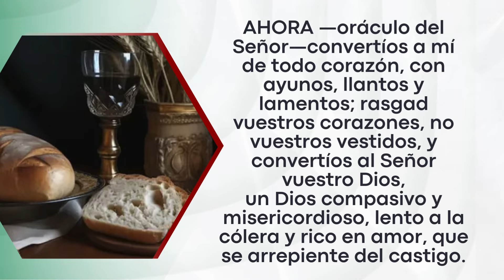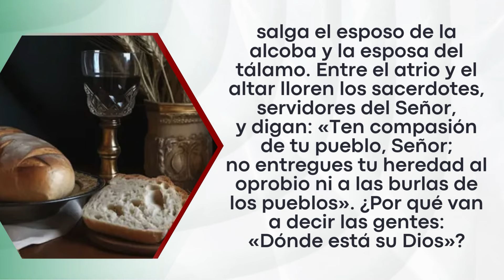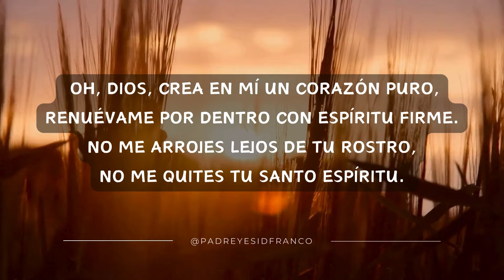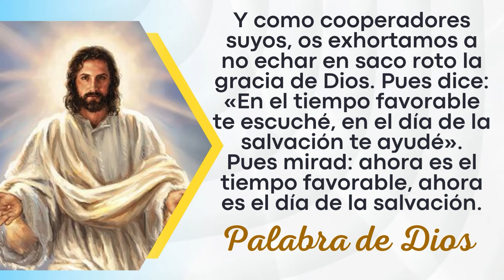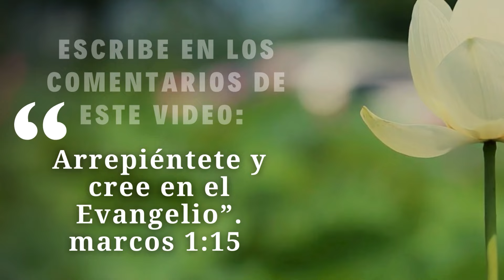Evangelio Del Día 14 de febrero del 2024 - La Sagrada Escritura - Padre Yesid Franco